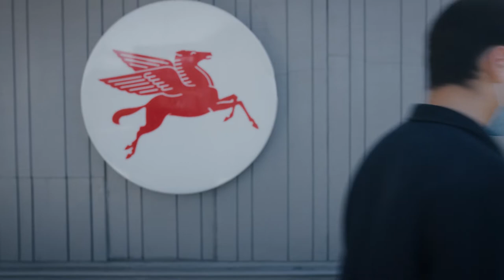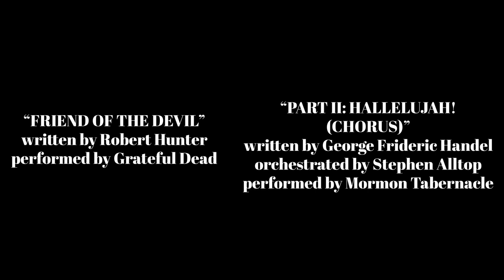CLEAN KICKS 2020 Short Film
Short of Kid throughout the day, trying to keep his new kicks as clean as possible.